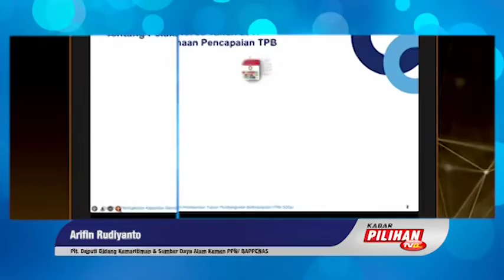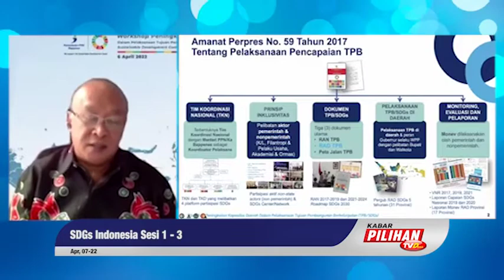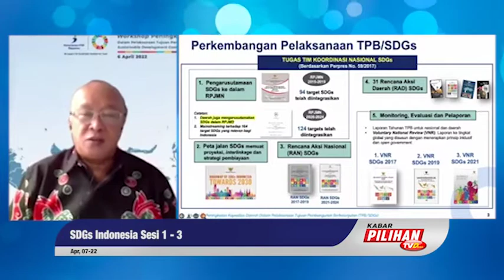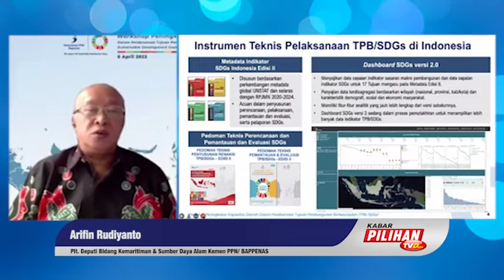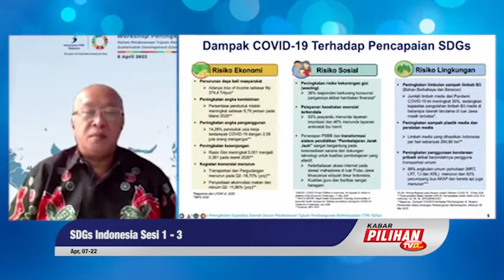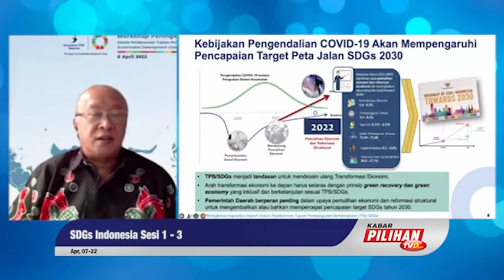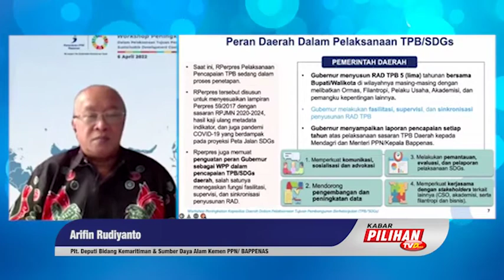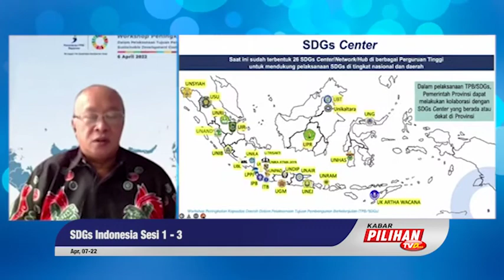Pembahasan Lebih Dalam Tentang Amanat Perpres No.59 Tahun 2017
Peran pemerintah Provinsi untuk menjalankan amanat dalam melaksanakan beberapa Perpres nomor 59 Tahun 2017 tentang pelaksanaan pencapaian TPB, yaitu dengan membentuk tim kordinasi nasional, menerapkan prinsip inklusivitas, menyusun dokumen rencana aksi nasional, daerah dan peta jalan SDGs, serta melaksanakannya di daerah.